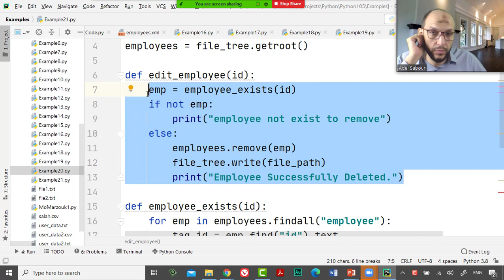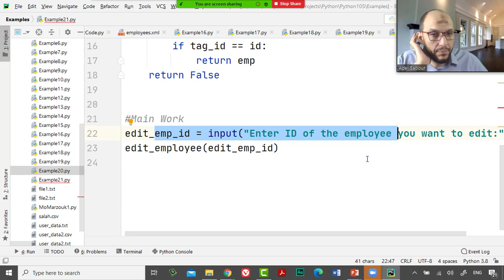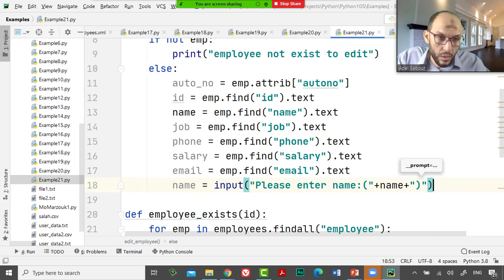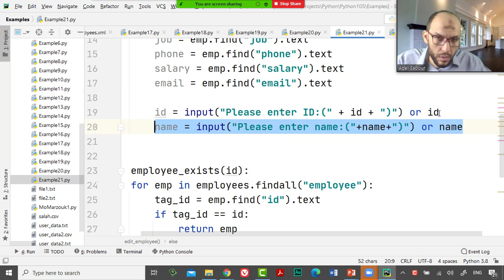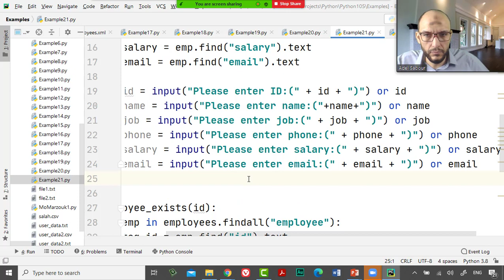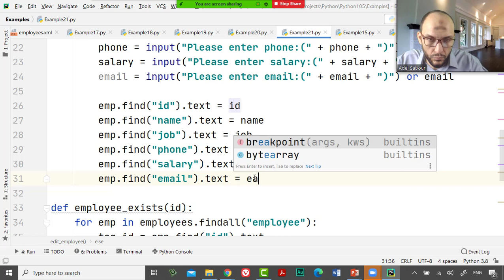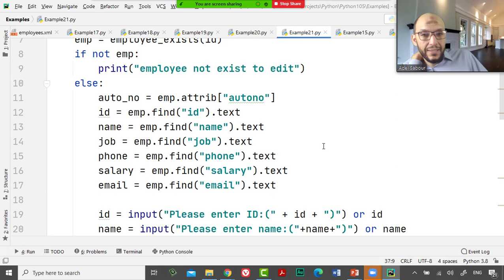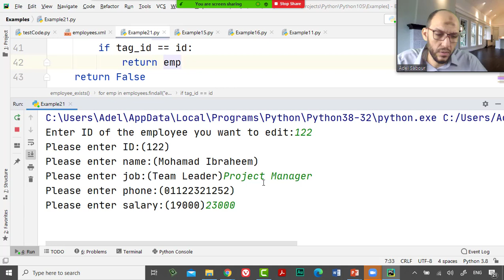38 Python Handling Data Course XML files Edit and Update XML Data